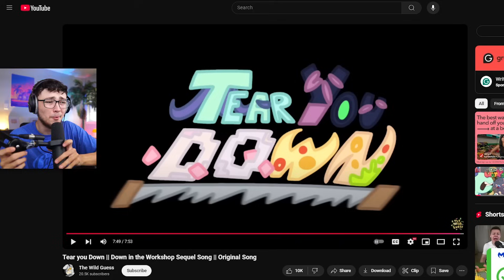My Singing Monster Video's That SLOWLY Get Terrifying...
Friend Code's-
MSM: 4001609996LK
DOF: 4QSH3JMR